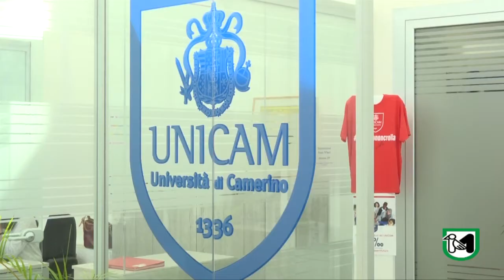Camerino: il sopralluogo del Presidente al nuovo studentato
Ceriscioli: "Sostenere l'Università significa restituire tantissimo al territorio"